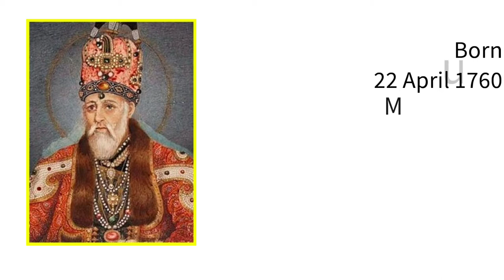Biography of Akbar II | Mughal Emperor | Indian History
This video is about  Akbar II
Mughal Empire
I have discussed this in Hindi language which helps you to understand easily.

India map political ⤵️🗺🗺🗺